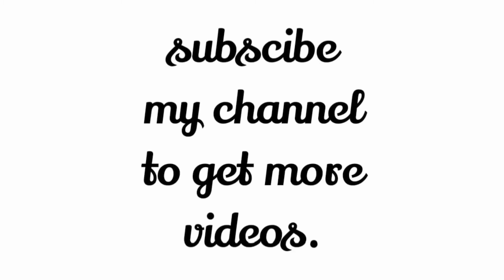Deo Deo Dance for kids